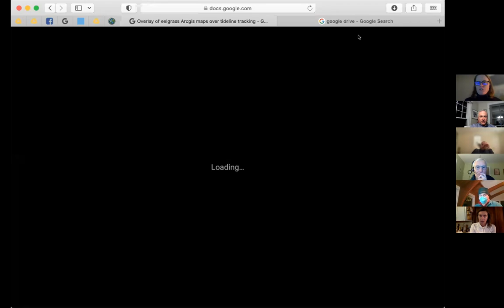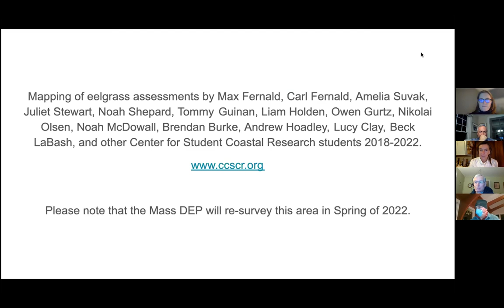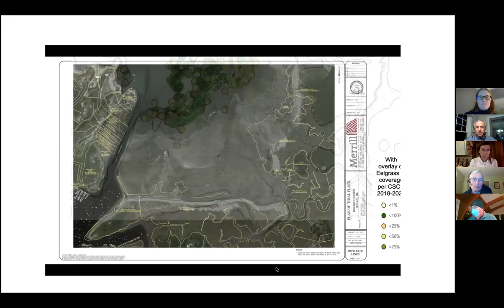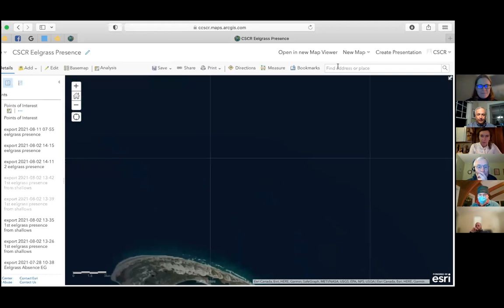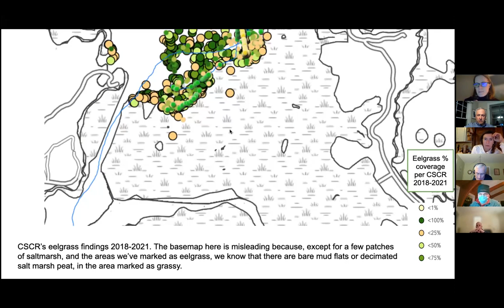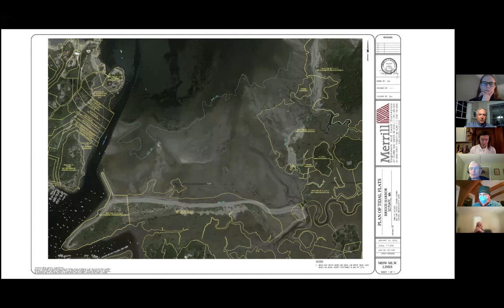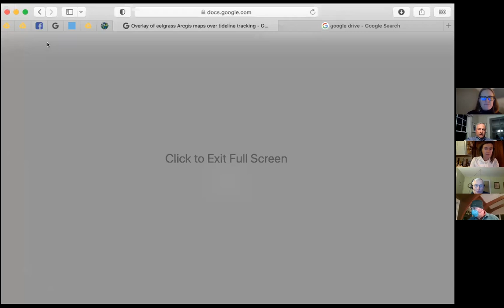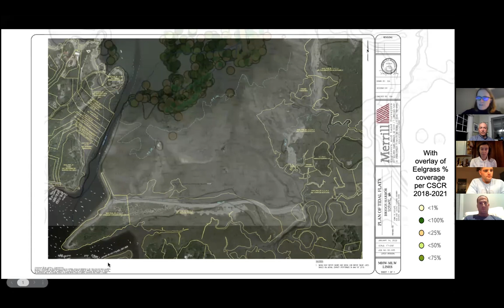Scituate Shellfish Advisory Commission Meeting - 02/16/2022